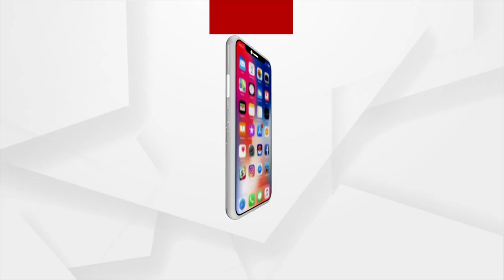‘ପ୍ରଜାତନ୍ତ୍ର’ର ୭୫ତମ ବାର୍ଷିକ ଉତ୍ସବରେ ଅଭିଭାଷଣ ରଖିଲେ କେନ୍ଦ୍ର ଶିକ୍ଷାମନ୍ତ୍ରୀ ଧର୍ମେନ୍ଦ୍ର ପ୍ରଧାନ